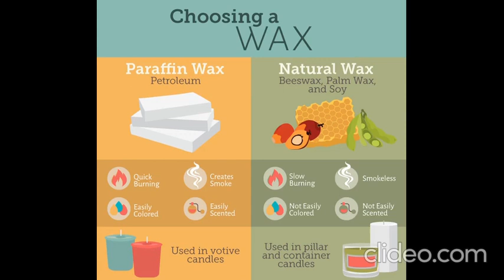Candles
Types of Candles
Types of Wax
Organic candles
Soya candle
Festival Candle

Courtesy: internet photos, Information